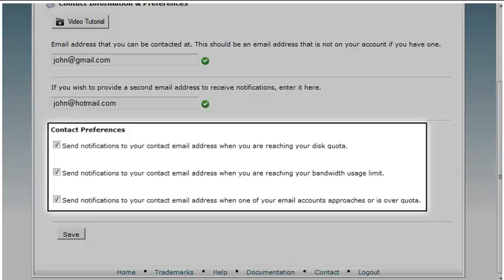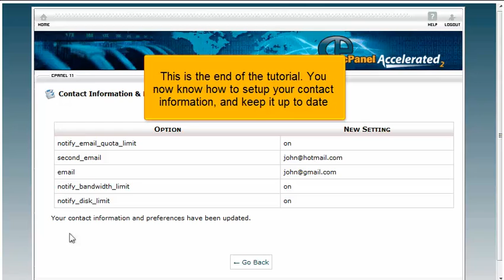How to update your contact information in cPanel 11.32 x3 (2012)